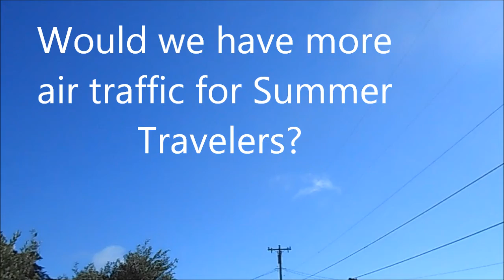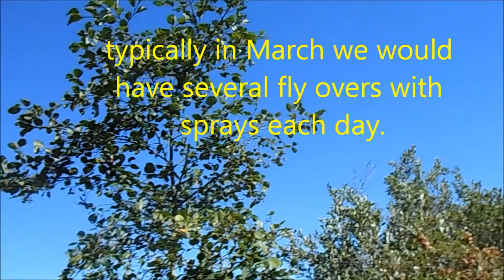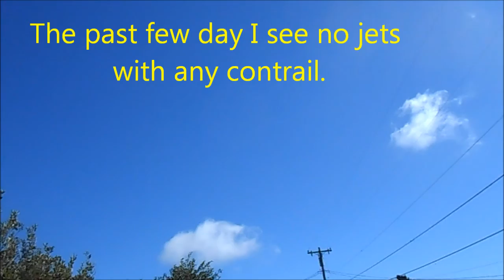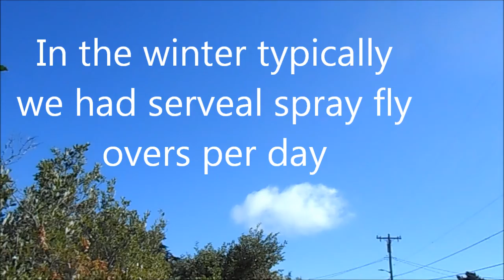Reduce weather modification sprays June/ July 2018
Northern Calif. a significant reduction in visable weather modification activity 7-10-18. Today Relative Humidity
82.4%
Rain Today None
Wind WNW
4.6mph
Dew Point
55.4 °F
Pressure
1018.29 hPa